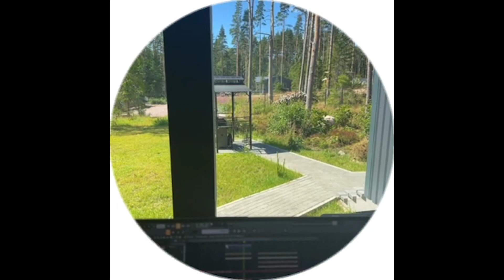treepside - Untitled (Snippet 19.07.2022)